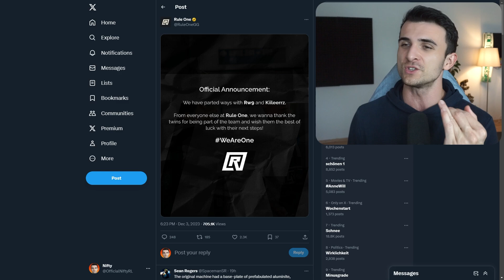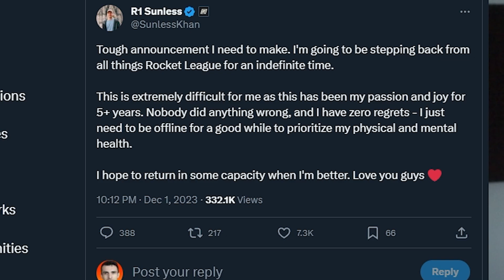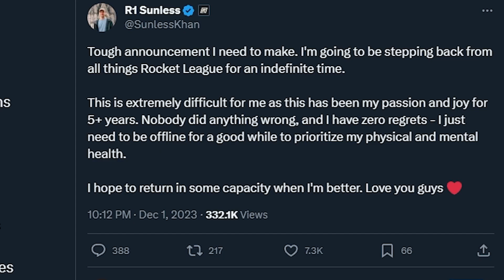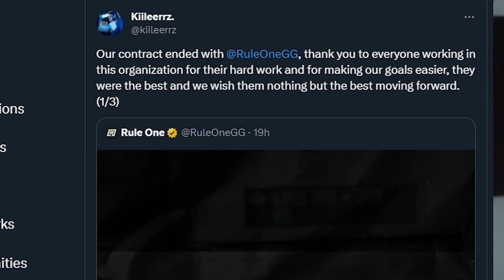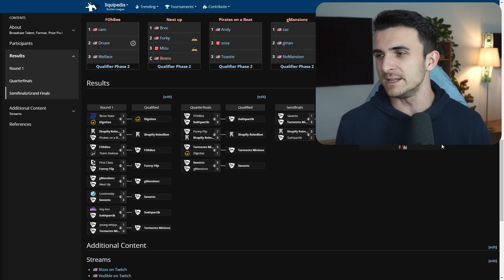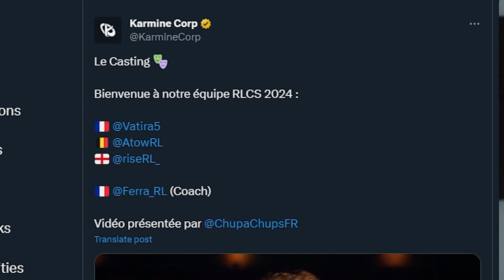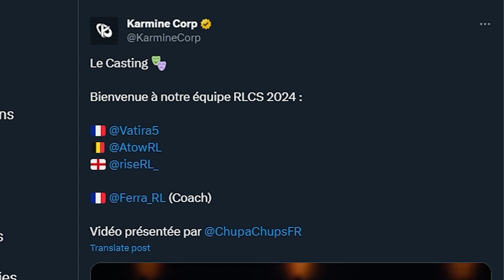The End of the Twins at Rule One?!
In this video I talk about Rw9 and Kileerz leaving Rule One because their contract ended. I also highlight the results of The Draw 8 and Karmine Corp announcing Vatira, Rise and Atow!

The RLCS 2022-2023 season is played in a seasonal format. There are the RLCS Fall Split, the Winter Split and the Spring Split. Each of these seasons are divided into an Open, Cup and Invitational. So for example the first event is called RLCS 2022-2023 Fall Open, the next one RLCS 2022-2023 Fall Cup, the next one RLCS 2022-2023 Fall Invitational. Afterwards there will be the RLCS 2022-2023 Fall Major in Rotterdam.
During the regionals teams collect points to qualify for the major. The season then goes on with the RLCS 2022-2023 Winter Open, the RLCS 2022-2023 Winter Cup and the RLCS 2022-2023 Winter Invitational. The Winter Split is also capped of with a Major, the RLCS 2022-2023 Winter Major. Afterwards it continues with the RLCS 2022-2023 Spring Open, the RLCS 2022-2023 Spring Cup and the RLCS 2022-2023 Spring Invitational. Just like the other to the Spring Split is capped of with a Major, the RLCS 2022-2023 Spring Major. With all the collected points the teams form the Regions Europe (EU), North American (NA), South American (SAM), Middle East and North Africa (MENA), Sub Saharan Africa (SSA), Oceania (OCE) and Asia Pacific (APAC) will then qualify for the RLCS 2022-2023 World Championship.